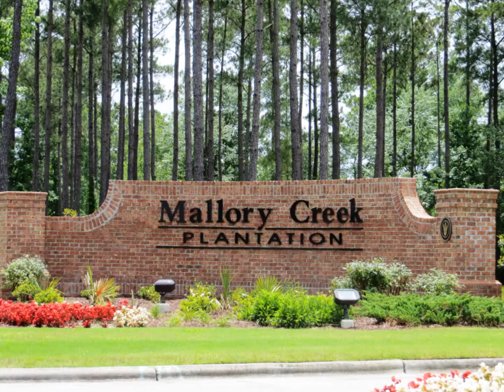139 Kellerton Ct Leland NC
Immaculate 3 bedroom 2 bathroom townhome in wonderful Mallory Creek Plantation. This stunning end unit boasts beautiful flooring and an inviting neutral color palate that welcomes you right in. Great screen porch and spacious back patio are perfect for enjoying the outdoors. Mallory Creek Plantation offers a lovely community pool  and club house only a short stroll away.